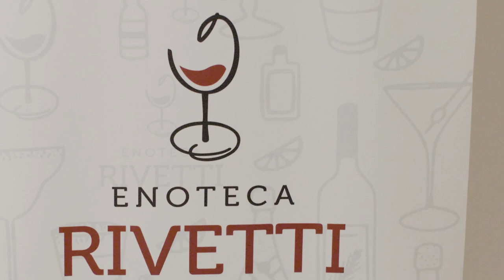La Musica Si Racconta - Discografici e musicisti nel mondo del mercato digitale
A cura di Andrea Rosi, presidente di Sony Music Italy, e di Riccardo Zanotti, voce dei Pinguini Tattici Nucleari. Con la partecipazione di Luca Canini, giornalista de Il Giornale di Brescia, e Jean-Luc Stote, presidente dell’Associazione Festa della Musica di Brescia.

Un dibattito a quattro voci per riflettere sui cambiamenti che la digitalizzazione delle produzioni discografiche e la distribuzione digitale dei contenuti hanno introdotto nel rapporto tra produttori, etichette discografiche e musicisti. Due voci importanti del panorama nazionale: il bresciano Andrea Rosi, Ceo della sezione musicale italiana di Sony, tra le più importanti etichette discografiche al mondo, e il bergamasco Riccardo Zanotti, leader di una delle band più talentuose e divertenti del panorama pop italiano – si confrontano con due giornalisti musicali di casa nostra.